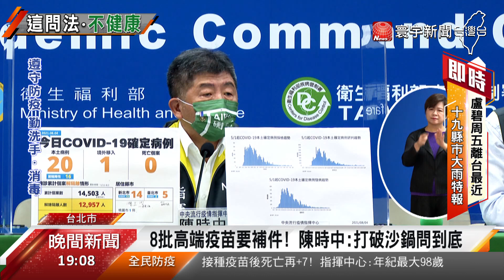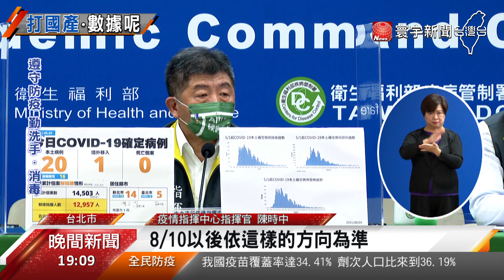遭疑高端送驗講不清？陳時中怒回 ： 態度不健康@globalnewstw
各界高度關注的國產高端疫苗，目前共有4批完成封緘，不過外界也發現,這4批疫苗有跳號的情形，今天就有媒體提問疫苗批次和數量，但卻讓指揮官陳時中動怒回應，認為提問態度不健康，他也強調，高端疫苗需要補件的部分，指揮中心一定會打破沙鍋，追問到底。